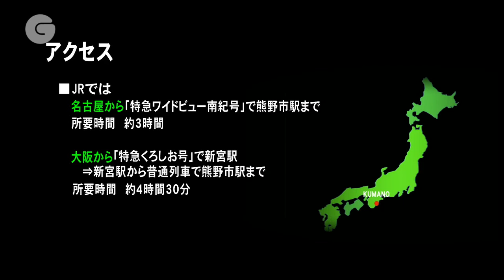知られざる熊野市の魅力〜Human編